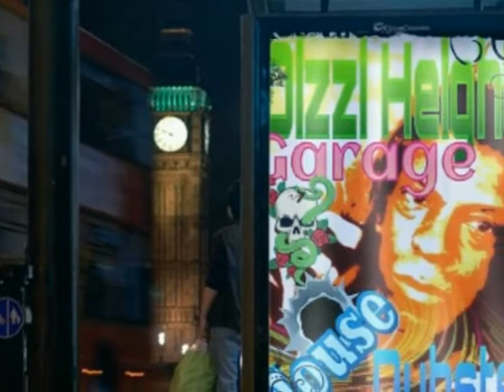Ana Criado Afterglow